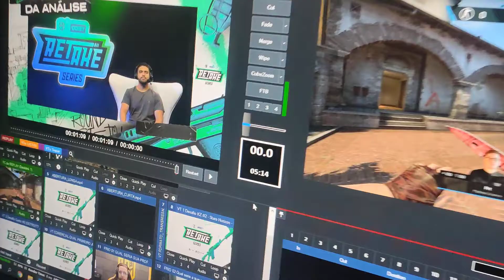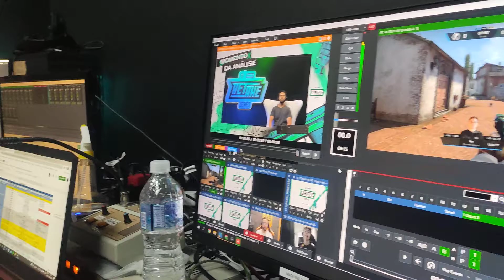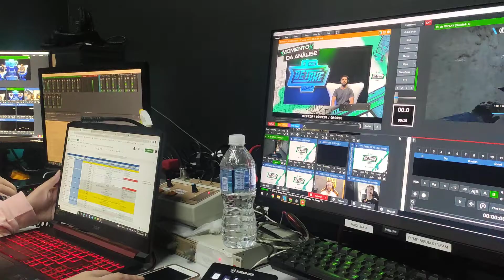Bastidores Suíte e Estúdio (sem cortes)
Veja como funciona uma transmissão ao vivo de um Estudio